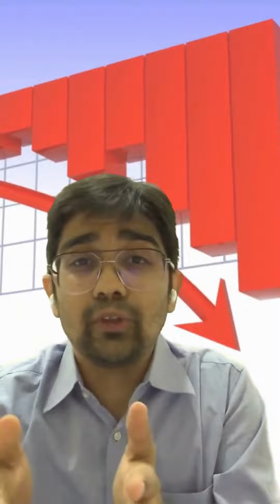3 predictions YOU must know | Gems & Jewelry industry | 2024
Brace yourselves for a sparkling glimpse into the future of the gems and jewelry industry!

Get ready as J K Diamonds Institute of Gems & Jewelry unveils 3 bold predictions that may shape the dazzling world of diamonds, gemstones and jewelry